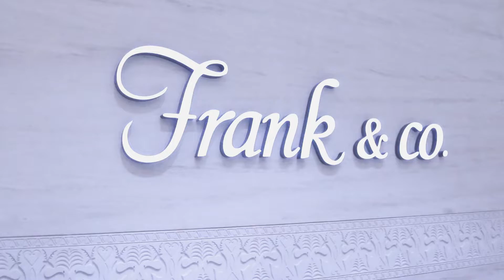Frank & Co. Membuka Store ke-42 di Jakarta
Tahun ini merek perhiasan ternama Frank & Co. kembali membuka gerai ke-42 yang berlokasi di Gandaria City Mall Lantai GF, Jakarta Selatan. Dihadiri oleh drg. Devya Linda, Renny Angesti, dr. Gaby Syerly, dan Viena Mutia, acara pembukaan gerai ke-42 Frank & Co. menjadi lebih meriah.
Selain itu, Frank & Co. juga memperkenalkan produk perhiasan terbarunya yang bernama Frank Fire yang merupakan koleksi perhiasan berlian dengan kualitas tinggi, dipilih dengan parameter 12 Derajat.